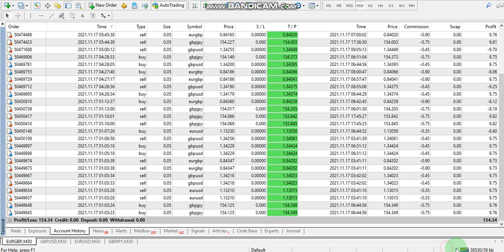Yesterday Forex robot software auto trading EA Trading Bot 2021 11 17 Profit video proof